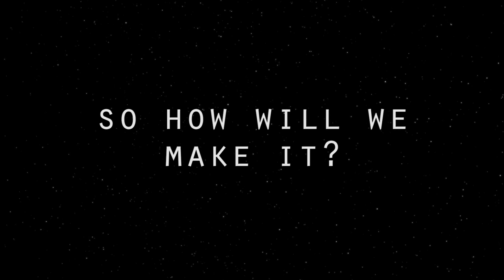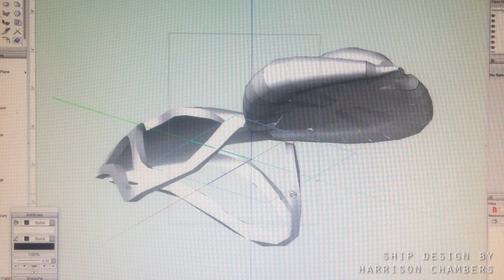Asteria Indiegogo Video